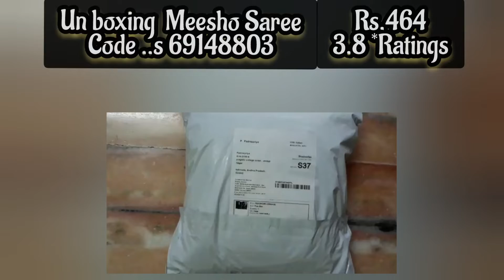Unboxing Meesho Saree 👍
Unboxing Video Meesho sarees